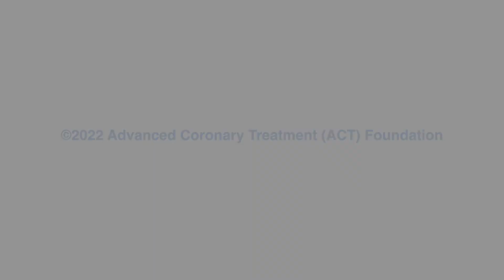Basketball coach saves student with CPR and an AED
The heavy thud echoed across the gym at Ottawa’s St. Mother Teresa High School. Zach, a Grade 10 student trying out for the basketball team, had collapsed on the floor.
That’s when Coach Mike’s lifesaving skills sprang into action. “My instincts kicked in. It was the [ACT] training,” says Mike. “I asked my Assistant Coach, Yvan, to call 911 and clear students out of the gym,” says Mike. “I assessed Zach and started CPR.”
“Coach told me to get the defibrillator right away” recalls Zach’s friend Malacki.
“I ran fast, my friend’s life depended on it. I gave the AED to Coach. He put the pads on Zach and followed the instructions. He knew what to do,” adds Malacki.
Zach underwent open-heart surgery at Children’s Hospital of Eastern Ontario for a defect unknown since birth.
“I can tell you as a mom, receiving the phone call was nothing short of traumatic. But to hear over and over in the days that followed from paramedics, ER physicians, and the team of cardiologists, that had the coach not responded so quickly performing CPR and using the AED, Zach would not be with us today,” says Stephanie. “We are very, very thankful that Coach Mike knew CPR, and that the school had an AED and the Coach was trained in how to use it.  That is what made the difference for Zach.”

The ACT Foundation set up the High School CPR and AED Program at St. Mother Teresa High School in 1998 for CPR and in 2009 for AED. With the support of community partners, ACT donated an AED to St. Mother Teresa and Ottawa high schools in 2009.
Looking forward to being cleared to return to the court, Zach’s grateful there was not only an AED at his school but people around him who knew how to save a life. “Most people think only older people get heart attacks, but look at me, I am living proof it can happen to anyone,” he says.
And yes, he made the team.